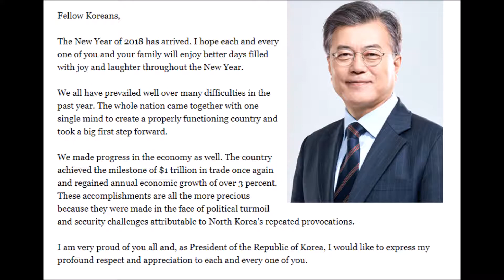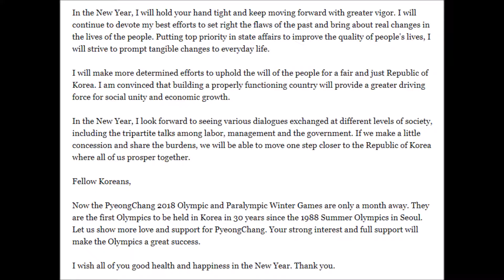President Moon Jae in's New Year's Message to the Nation